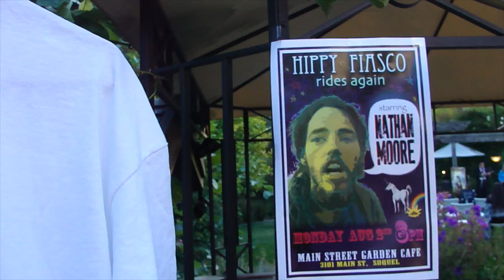Happy Birthday Liz!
I remixed the song "Sunflower", from the Hippy Fiasco Rides Again record, and made this little montage for you :)